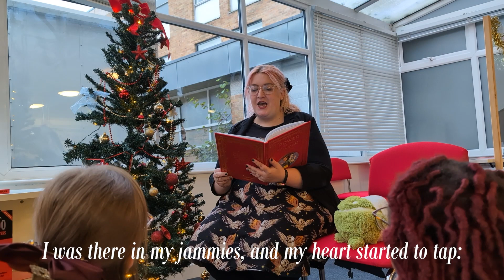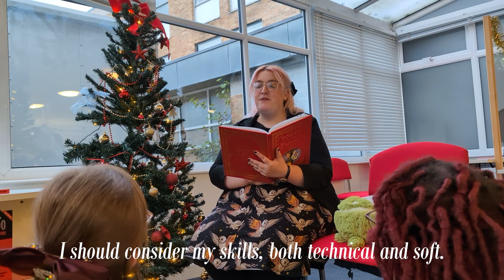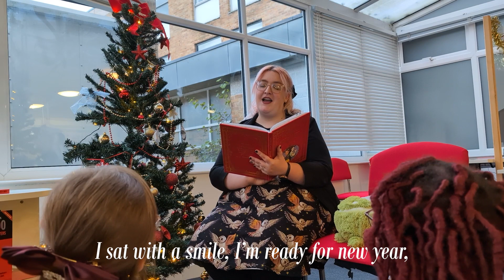Twas the Night Before Christmas... (Careers Edition)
Families were sharing stories and grouse.
The stockings were hung by the fire, no fear,
Then my great aunt says, "What are your plans for your career?" 😬

If this is you this Christmas, fear not! Watch this lively video and twist on a lovely ChristmasClassic that will help you overcome this feeling during the holidays.